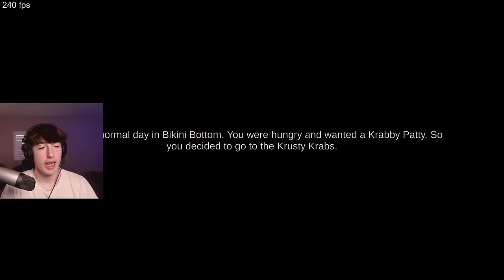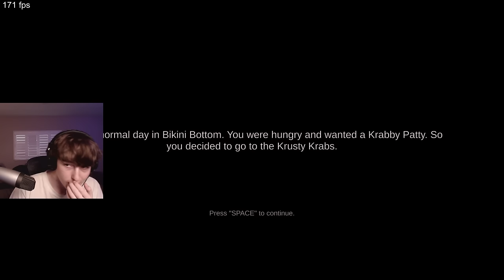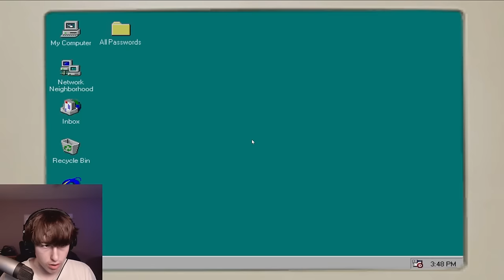goofy ahh horror game 2 💀